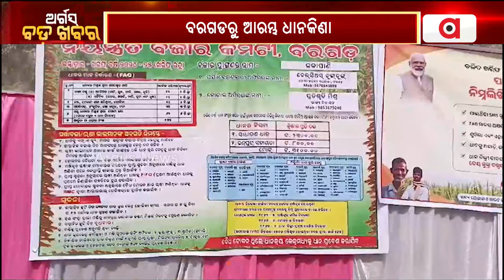ବରଗଡରୁ ଆରମ୍ଭ ହୋଇଛି ଧାନକିଣାର ମହାପର୍ବ | Bargarh Paddy Buying | Argus News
ବରଗଡରୁ ଆରମ୍ଭ ହୋଇଛି ଧାନକିଣାର ମହାପର୍ବ । ଏଥିପାଇଁ ସ୍ବତନ୍ତ୍ର ବ୍ୟବସ୍ଥା କରାଯାଇଛି । ଆଜି ଖାଦ୍ୟ ଯୋଗାଣ ଓ ଖାଉଟି କଲ୍ୟାଣ ମନ୍ତ୍ରୀ କୃଷ୍ଣଚନ୍ଦ୍ର ପାତ୍ରଙ୍କ ଉପସ୍ଥିତିରେ ପୂଜାର୍ଚ୍ଚନା କରାଯାଇଥିଲା ।